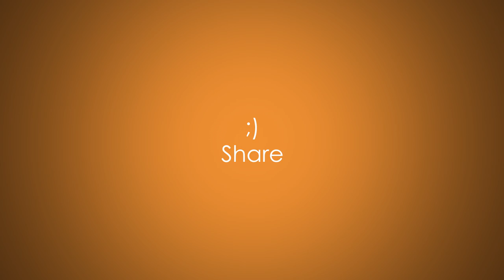19 Ways To Get a Guys Attention | Lauren Francesca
All you need is just a little help finding your phone. But your boyfriend just doesn't want to help you out. He can't even give you a simple "yes" or "no" to let you know if you've seen it. Here's 19 different ways you've never tried to get your boyfriend's attention when his attention is on the biggest game event in America.

Actors
Best Friend
Stephanie Danielson
Boyfriends Played By,
Max Clark

Make sure you check out for more comedy, videos, memes and crazy news stories. Send me Fan Mail Letters pictures and cool stuff for me to open in my videos! I open everything you all send me!
Lauren Francesca
155 W washington Blvd #417
Los Angeles CA 90015 fan mail
Lauren francesca
155 w washington blvd #417